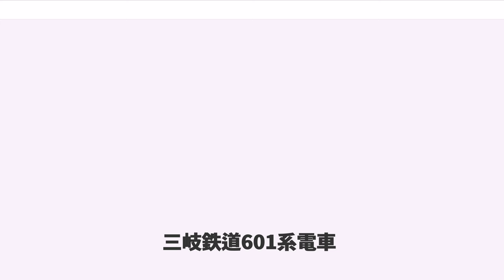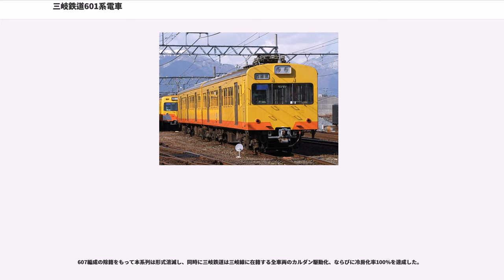三岐鉄道601系電車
三岐鉄道601系電車（さんぎてつどう601けいでんしゃ）は、かつて三岐鉄道三岐線に在籍した通勤形電車。

三岐線の輸送力増強ならびに車両大型化を目的として、1981年（昭和56年）以降、西武鉄道より451系電車ならびに571系電車を譲り受けたものである。

先行して導入された501系（元西武501系電車）が西武在籍当時の車両番号（車番）のまま導入されたのとは異なり、本系列の導入に際してはクモハ601形-クハ1601形という新たな形式区分が付与された。各車の車番末尾はクモハ601-クハ1602・クモハ603-クハ1604といった具合に通し番号となっており、クモハ601形は全車奇数車番を、クハ1601形は全車偶数車番をそれぞれ称した。

なお、本系列によって代替されたのは自社発注車モハ120形・モハ130形・クハ210形の各形式であったが、同形式はいずれもカルダン駆動の新性能車であり、それらが吊り掛け駆動の旧性能車である本系列に代替されるという珍しい事例となった。

1981年（昭和56年）12月から翌1982年（昭和57年）3月にかけて451系電車を種車とする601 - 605編成（2両編成3本）が、1988年（昭和63年）2月には571系電車を種車とする607編成（2両編成1本）がそれぞれ導入され、前者のグループは1997年（平成8年）10月まで、後者は2009年（平成21年）2月までそれぞれ在籍した。

4編成いずれも切妻形状の前面を有する20m級3扉車体という点は共通しているものの、451系電車を種車とする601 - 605編成では行先表示器を前面向かって左側の窓内側に装備していたのに対し、571系電車を種車とする607編成では前面向かって左側幕板部に独立した行先表示窓を有した点が異なる。また、屋根上ベンチレーターの種類、連結面貫通路幅、乗務員扉の形状・材質、乗務員扉部手すりの形状等にも、種車の違いに起因する相違点を有した。

導入に際しては前照灯を三岐式の大型ケースタイプのものへ改造し、車体塗装をイエロー地に車体裾周りをオレンジとした三岐標準塗装へ変更した他は大きな改造は施工されていない。なお、607編成ならびにクハ1602・1604は、西武在籍当時は側面アルミサッシが無塗装仕上げとなっていたが、塗装変更時にサッシ部分も車体同色に塗り潰されている。

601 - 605編成は制御器・主電動機ともに国鉄制式の電空カム軸式CS5制御器・MT10もしくはMT15主電動機を搭載する。台車はクモハ601形がTR14A、クハ1601形がTR11Aといずれも省形釣り合い梁式台車である。これらは全て西武在籍当時からの装備であり、導入に際して一切手を加えられていない。

一方、607編成では制御器はCS5、主電動機はMT15と主要機器は西武在籍当時のままであったものの、台車については三岐への納入時に装備していた住友金属工業製のペデスタル式空気ばね台車FS40を、譲渡後の整備に際してクモハ607はTR14Aへ、クハ1608は小田急電鉄2400形電車の廃車発生品である住友金属工業製のアルストムリンク式台車FS30へそれぞれ換装した。

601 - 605編成は1984年（昭和59年）3月に台車を京王帝都電鉄デハ1900形電車の廃車発生品である日立製作所製上天秤式ウィングバネ台車KBD-107へ換装され、乗り心地の改善が図られた。さらにクハ1604は1988年（昭和63年）に小田急2400形電車の廃車発生品であるアルストムリンク式台車FS330に、クハ1606は1993年（平成5年）に西武701系列の廃車発生品であるペデスタル式ウィングばね台車FS342にそれぞれ台車を換装した。また、607編成は導入後間もなくクハ1608の台車をFS330に換装したのち、1989年（平成元年）にはクモハ607の台車をKBD-107へ換装し、他編成と台車の仕様が統一された。

その他、603・605編成は西武より購入した解体発生品を活用する形で客用扉のステンレス無塗装扉化・側窓サッシの無塗装化・乗務員扉のステンレス小窓化が順次施工された。607編成についても客用扉のステンレス無塗装扉化が実施されている。一方で601編成は乗務員扉のステンレス小窓化が実施されたのみで、比較的導入当時の原形を保ったまま運用された。

その後冷房車101系（元西武401系電車）の導入に伴い、601編成が1992年（平成4年）5月20日付で本系列...